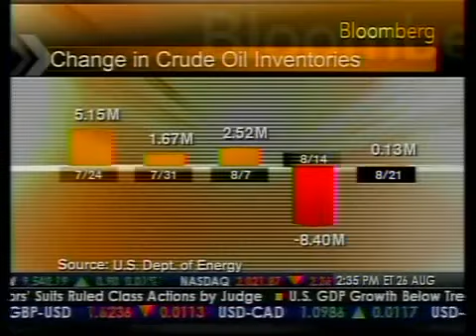April 30, 2024